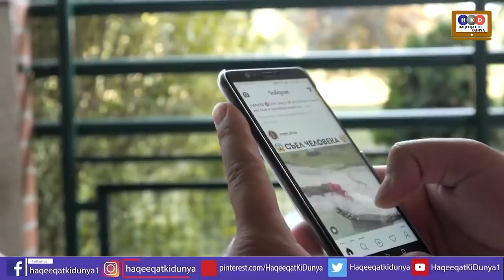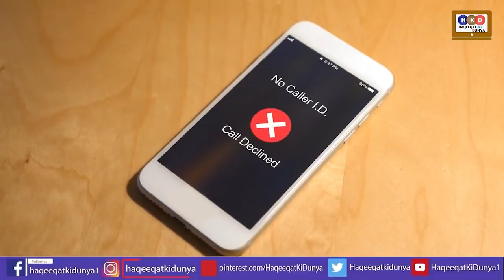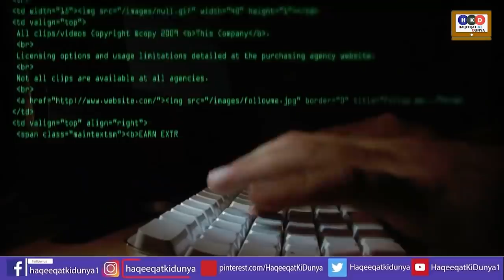Mahmood Khan Achakzai Scandal Video Went Viral After Zubair Umar Pmln Leaks